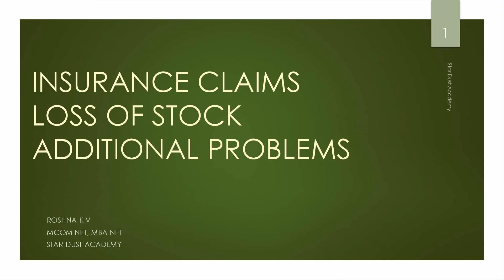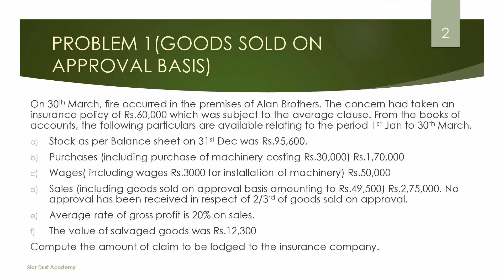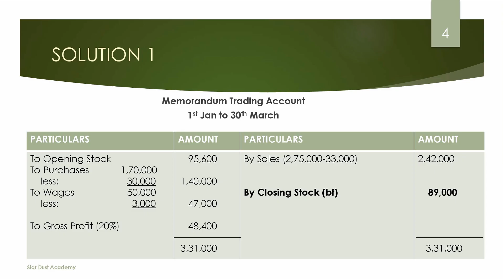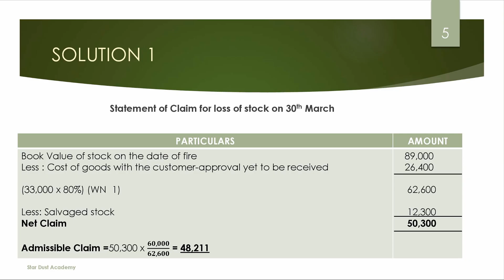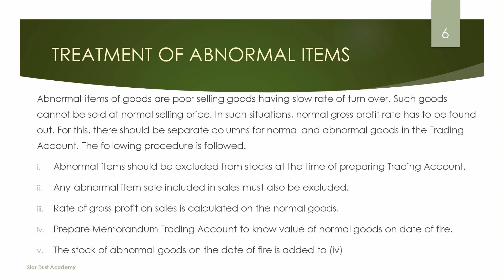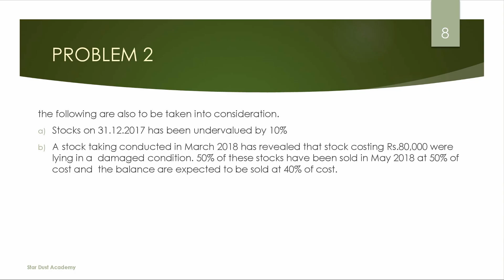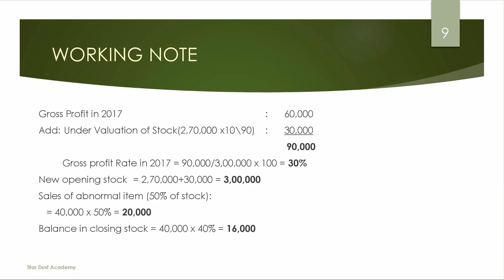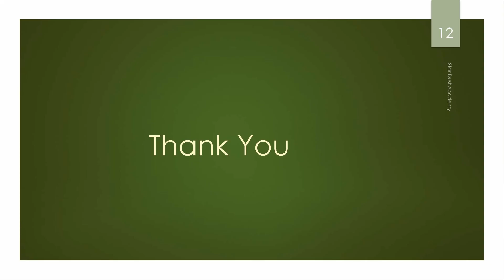Corporate Accounting - Insurance Claims Loss of Stock Malayalam Tutorial Part 3 - KPSC/Bcom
Corporate Accounting - Loss of Stock Malayalam Tutorial  - KPSC/Bcom

Part 3 Loss of Stock Additional Problems

Topics Covered
1.Problems